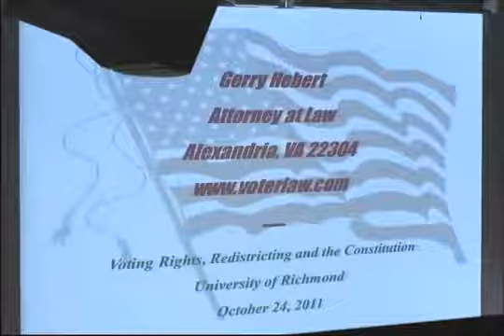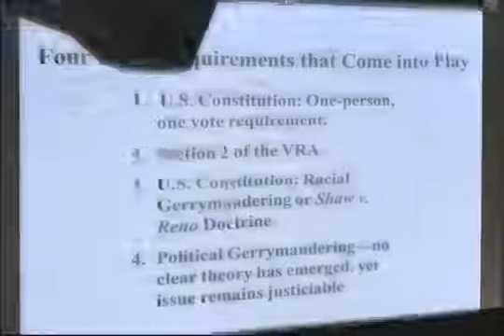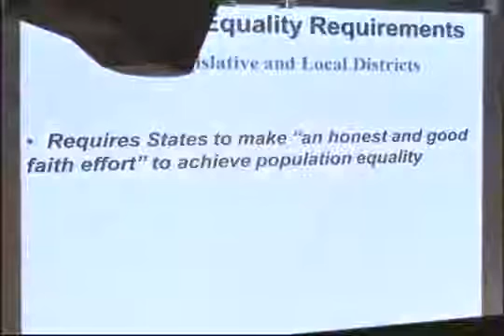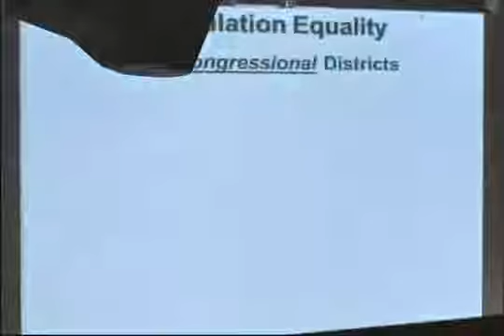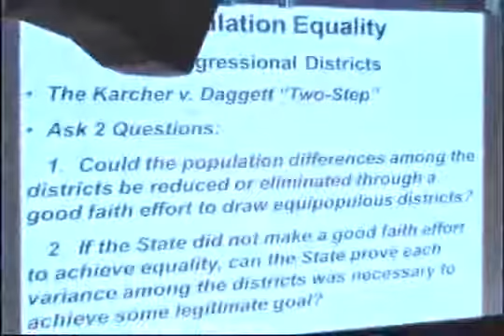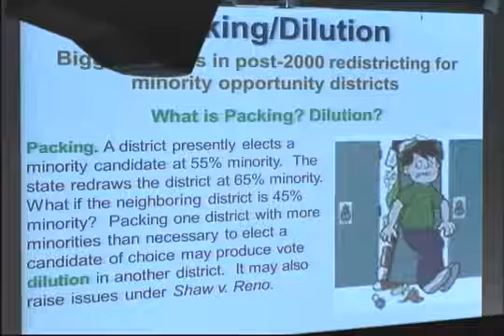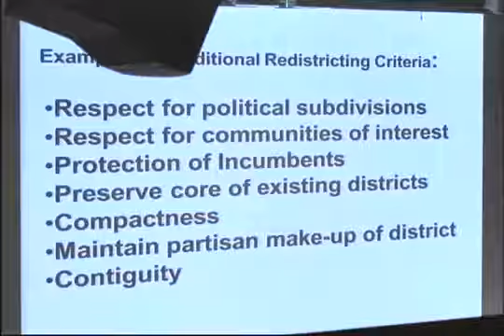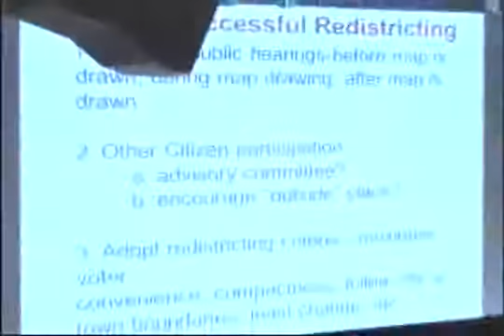Election Law Panel: Voting Rights, Redistricting, and the Constitution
This panel discussion on election law took place on Monday, Oct. 24,2011 and was held in University of Richmond's Queally Hall in the Ukrop Auditorium.

Panelists included:

• Del. Jennifer McClellan (Virginia House of Delegates)-Virginia Redistricting
• J. Gerald Hebert (Campaign Legal Center, executive director and director of litigation)-National Redistricting
• Kent Willis (Virginia ACLU, executive director) -Voting Rights/Access
• John "Jack" Hardin Young (Sandler, Reiff, Young, and Lamb, partner)-Constitutional Issues

(Senator Henry Marsh was regretfully not able to attend the symposium though he was originally scheduled to be among the panelists)

Professor John Pagan served as moderator.

(SBA funds received by the ACS to support this event went to the expenses of the program and did not support the campaigns of any candidates or political parties.)

Originally posted 11/2011; transferred to Richmond Law channel 8/2017 with 108 views